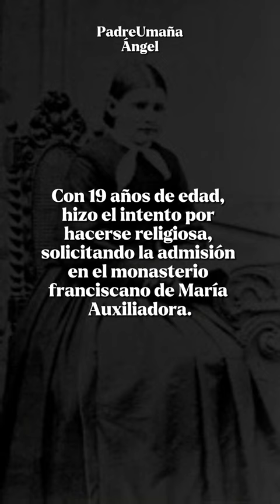SANTA MARÍA BERNARDA BUTLER || 19 de Mayo.